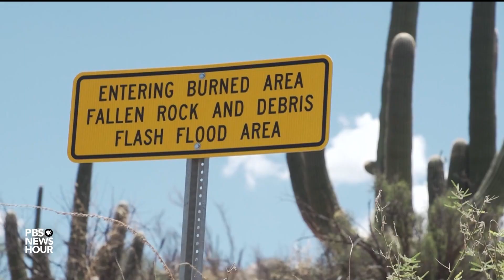Climate change threatens the survival of iconic saguaro cactus in the Southwest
The saguaro cactus is being threatened by drought conditions and rising temperatures. Scientists surveying Saguaro National Park in Arizona say the situation is increasing the mortality rate of young saguaros. Stephanie Sy has more on what those trends mean for ecosystems in the Sonoran desert.